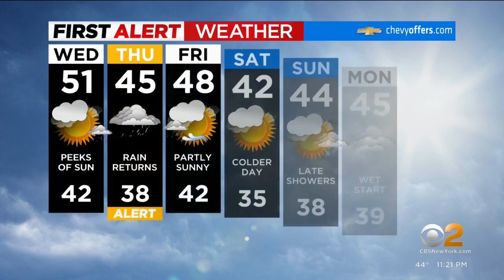First Alert Forecast: CBS2 1/17 Nightly Weather at 11PM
CBS2's Lonnie Quinn has your First Alert Forecast for January 17 at 11 p.m.